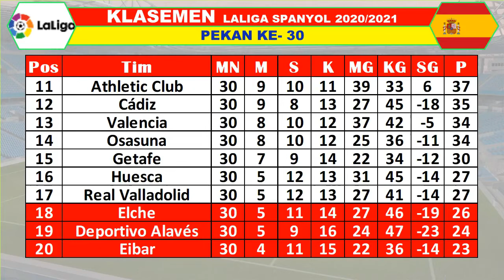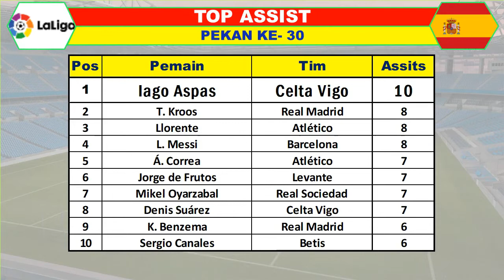Hasil Liga Spanyol Pekan 30 musim 2021 ~ Serta Klasemen, Tops Skor dan Assist, dan Jadwal Berikutnya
~HASIL PERTANDINGAN ~
Liga Inggris pekan ke- 32 dari 38 Sabtu 17 April 2021.
Everton vs Tottenham
Newcastle vs West Ham

Liga Inggris pekan ke- 32 dari 38 Minggu 18 April 2021.
Wolves vs Sheffield
Arsenal vs Fulham
Man United vs Burnley

Liga Inggris pekan ke- 32 dari 38 Selasa 20 April 2021.
Leeds vs Liverpool

Liga Inggris pekan ke- 32 dari 38 Rabu 21 April 2021.

Liga Inggris pekan ke- 29 dari 38 Kamis 22 April 2021.
Tottenham vs Southampton

Liga Inggris pekan ke- 32 dari 38 Kamis 22 April 2021.
Aston Villa vs Man City

Liga Inggris pekan ke- 32 dari 38 Jumat 23 April 2021.
Leicester vs West Brom

~JADWAL PERTANDINGAN~
La Liga Santander Spanyol pekan 33 dari 38 Minggu 18 April 2021.
Sociedad vs Sevilla
Osasuna vs Elche
alaves vs huesca
Atletico vs Eibar
Real Betis vs Valencia
Cadiz vs Celta

La liga Santander Spanyol pekan 33 dari 38 Senin 19 April 2021.
Levante vs Villarreal
Getafe vs Madrid

Pos Tim P
1 Atlético Madrid 67
2 Real Madrid 66
3 Barcelona 65
4 Sevilla 61
5 Real Sociedad 47
6 Real Betis 47
7 Villarreal 46
8 Granada 39
9 Levante 38
10 Celta de Vigo 37
11 Athletic Club 37
12 Cádiz 35
13 Valencia 34
14 Osasuna 34
15 Getafe 30
16 Huesca 27
17 Real Valladolid 27
18 Elche 26
19 Deportivo Alavés 24
20 Eibar 23

TOP SKOR LIGA SPAIN
Pos Pemain Tim Goal
1 L. Messi  Barcelona 23
2 K. Benzema  Real Madrid 19
3 Gerard Moreno  Villarreal 19
4 L. Suárez  Atlético 19
5 Y. En-Nesyri  Sevilla 15
6 A. Isak  Real Sociedad 13
7 Iago Aspas  Celta Vigo 12
8 Rafa Mir  Huesca 12
9 Roger Martí  Levante 11
10 Morales  Levante 10

TOP ASSIST
Pos Pemain Tim Assits
1 Iago Aspas Celta Vigo 10
2 T. Kroos Real Madrid 8
3 Llorente Atlético 8
4 L. Messi Barcelona 8
5 Á. Correa Atlético 7
6 Jorge de Frutos Levante 7
7 Mikel Oyarzabal Real Sociedad 7
8 Denis Suárez Celta Vigo 7
9 K. Benzema Real Madrid 6
10 Sergio Canales Betis 6

~SUMBER INFORMASI DARI :
APLIKASI HANDPONE AISCORE
~PANDUAN & KONTAK PERSON :

Hasil Liga Spanyol pekan ke-
Hasil liga Santander
Hasil La Liga Santander
Hasil pertandingan La Liga Santander
Klasemen Liga Spanyol
Klasemen La Liga Santander
Top skor La Liga Santander
Top skor La Liga Spanyol